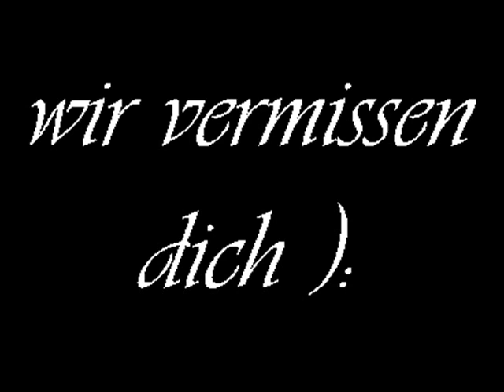R.I.P Moses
in Gedenken an unseren Moses